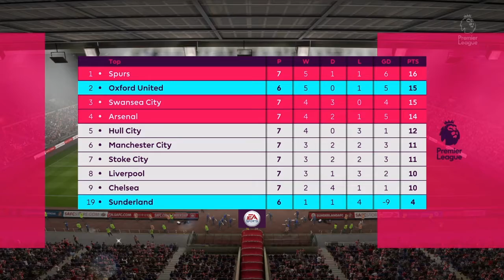OUFC CAREER MODE #63- TOP OF THE LEAGUE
After a brilliant start to our second season in the Premier League we are first and we must keep going no matter how easy the game sare if we are to win the league.